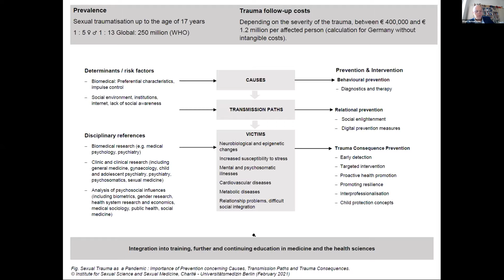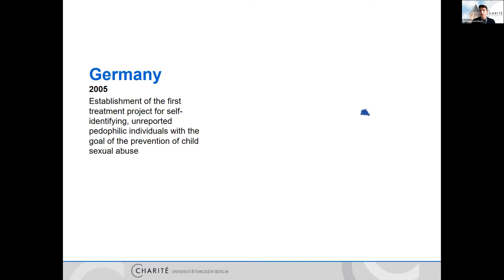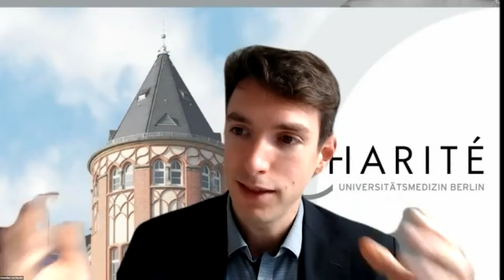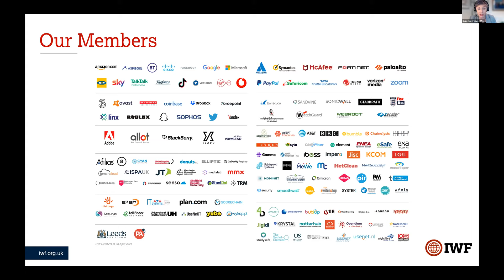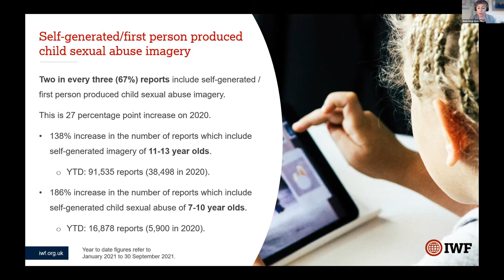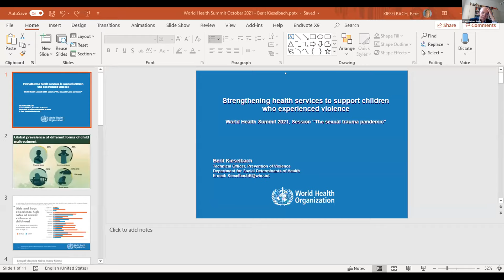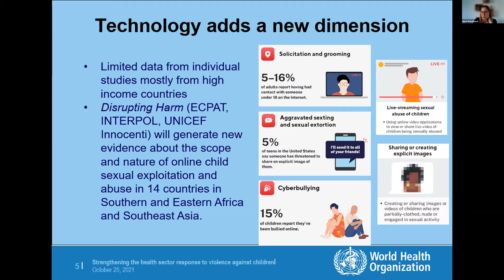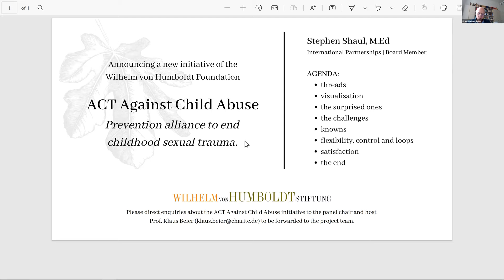D 05 - The Sexual Trauma Pandemic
It is a fact that the sexual trauma pandemic is progressing and, from a preventive and therapeutic point of view, is only receiving insufficient resources for dealing with and overcoming it. According to WHO figures, one in five women and one in thirteen men aged 17 or younger have been sexually abused worldwide. Thus, at least 250 million child/adolescent victims of sexual traumatization can be assumed worldwide.

The steps to be taken would be straightforward by conceptualizing a pandemic: They would have to concentrate on the causes, the transmission paths and the victims - in each case embedded in accompanying research.

Causation-related would be all measures that contribute to the goal that sexual traumatization does not occur in the first place, i.e. a potential offender does not commit an assault and does not use child sexual abuse images. This is done, for example, by making use of therapy offers, which consequently have to be easily accessible (including remote offers).

Concerning the transmission routes, the Internet needs to be focused: It provides the breeding ground for the viral spread of child sexual exploitation material. At the very least, effective containment measures for the spread of sexual traumatization on the Internet (e.g. regarding grooming, bullying and the use of abuse images) should be demanded.

Concerning dealing with the consequences, there is a need to expand therapeutic measures for victims of sexual traumatisation, which would have to be made available as low-threshold as possible (e.g. via remote treatment concepts).